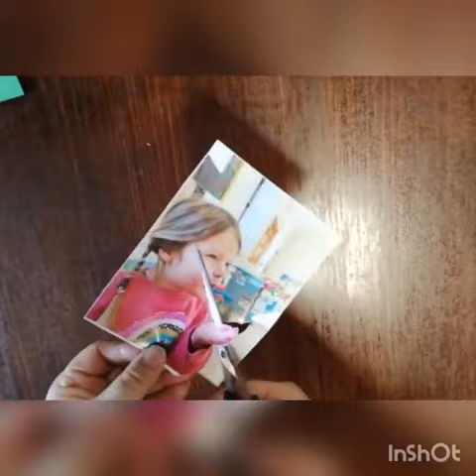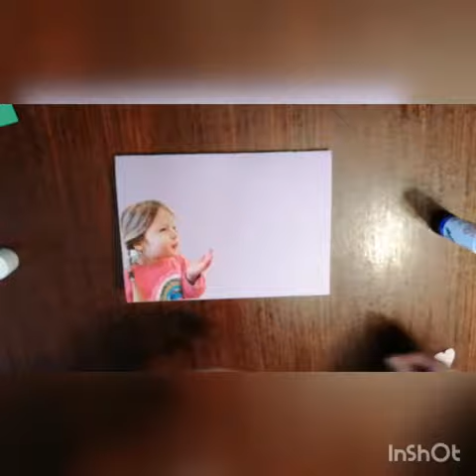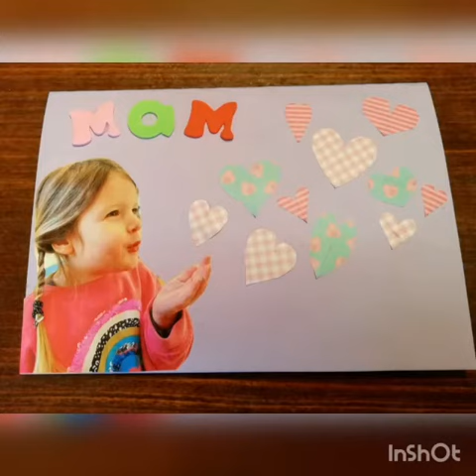✂️ Crefft | Craft ✂️💐 Carden Sul y Mamau | Mothers Day Card 💐 - Menter Gorllewin Sir Gâr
Beth am greu carden cartref i ddangos i rhywun arbenig yn eich bywyd eich bod chi'n eu werthfawrogi?

Why not create a home-made mothers day card this year?